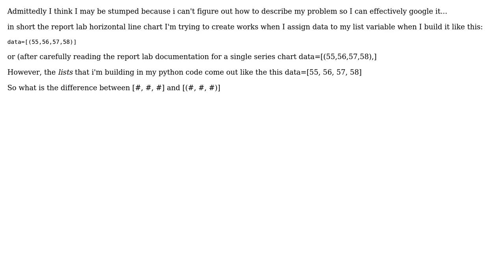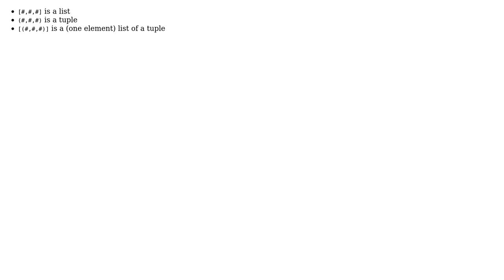data structure for python and reportlabs charts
With thanks & praise to God, and with thanks to the many people who have made this project possible! You are responsible for your own actions.